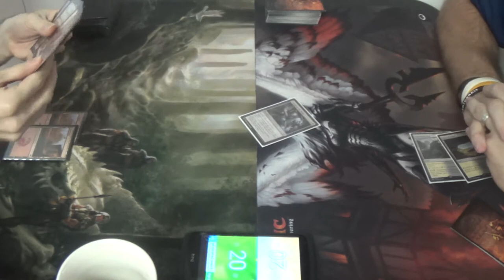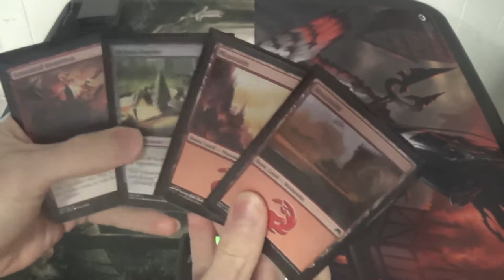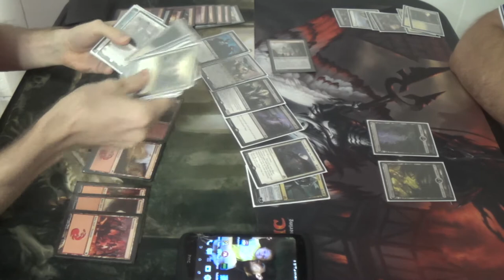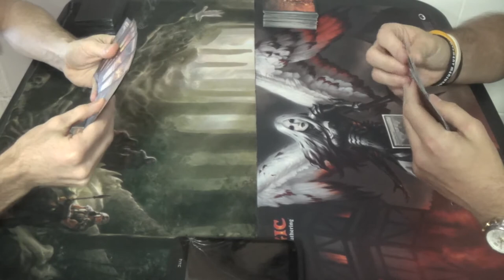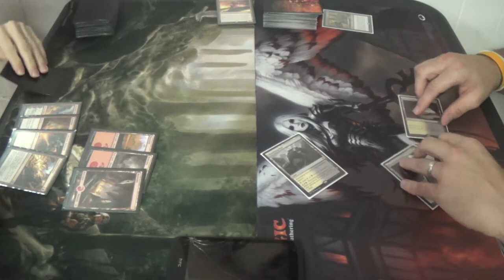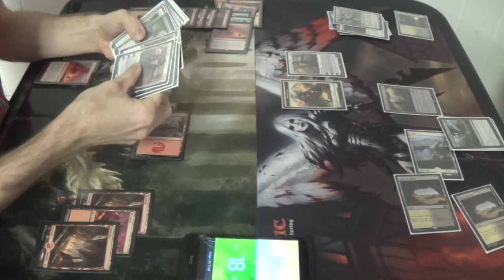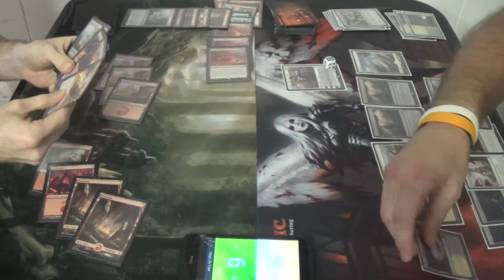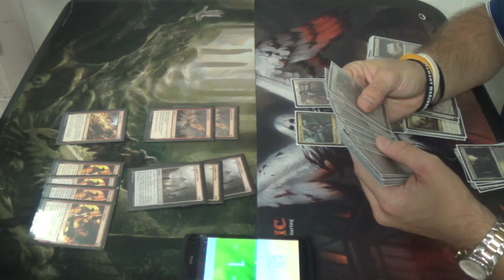Standard Magic (DTK-EMN) — Mono Red Land Destruction vs. Orzhov Control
It's amazing how a few misplays can compound over the course of so many turns. Even one can snowball, but this game speaks to how powerful small mistakes can be.

Artifacts (3)
3 Pyromancer’s Goggles
Creatures (7)
3 Bedlam Reveler
4 Hedron Crawler
Instants (8)
4 Fiery Impulse
4 Volcanic Upheaval
Planeswalker (1)
1 Chandra, Flamecaller
Sorceries (18)
3 Collective Defiance
4 Demolish
4 Incendiary Flow
4 Structural Distortion
3 Volcanic Vision
Lands (23)
23 Mountain
3 Crumble to Dust
4 Galvanic Bombardment
1 Lose Calm
2 Rending Volley
4 Thermo-Alchemist
1 Twin Bolt

Thanks to our patrons:
Benedetto Diab
Vladictus